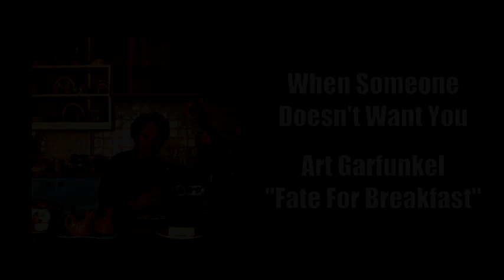Michael Brecker's Pop Solos Anthology (Part 1)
Sixteen Michael Brecker's Pop Solos on (click on time to go to the song):

00:10 I'm just Happy To Stay With You - Anne Murray
01:11 Moon Over Brooklyn - Anne Murray
02:15 Since I don't have you - Art Garfunkel
02:54 When someone doesn't want you - Art Garfunkel
03:36 I have a love - Art Garfunkel
04:04 When a man loves a woman - Art Garfunkel
04:48 A heart in New York - Art Garfunkel
05:15 Cherish forever more - Ashford & Simpson
05:51 Do it - Barrabas
07:06 One night (for lovers) - Barry Gibb
07:56 Candy - Cameo
09:22 She's Mine - Cameo
10:41 If I had You - Carpenters
11:15 Exiles - Don Folgelberg
11:48 Lonely in love - Don Folgelberg
13:40 Same Old Lang Syne - Don Folgelberg